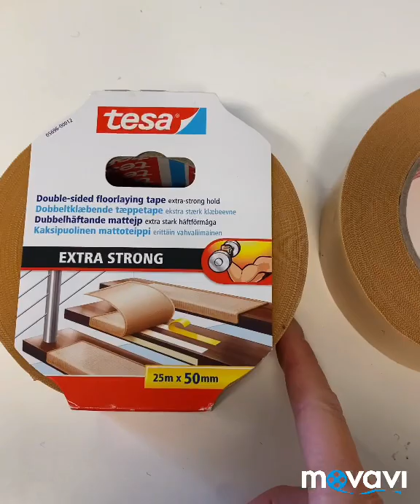Продолжение следует 😉🌺🌺. Как вырезать сложные углы? Лёгкий способ. 😍